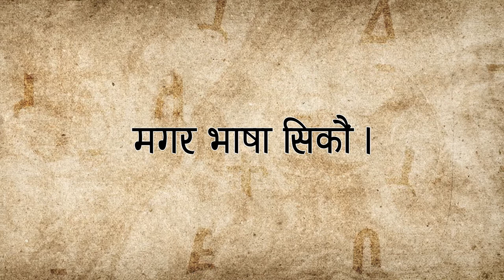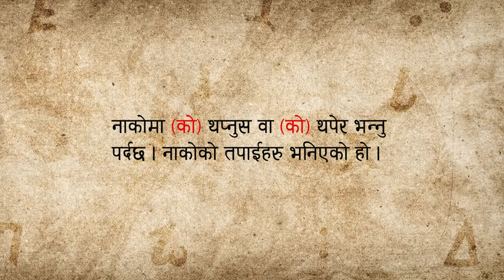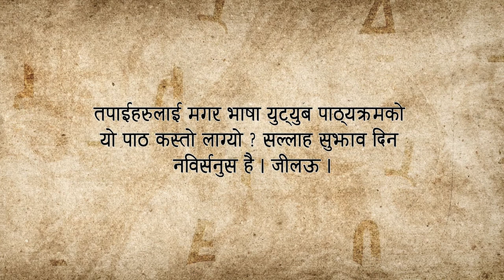I वचन - वचन- Numbers I पोङ- २० I Episode - 20 I 2022 I Sanjog Laaphaa Magar I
मगर ढूट पाहीङ (९० दिनमा मगर भाषा सिकौं) ।
वचनको बारेमा जानकारी दिइएको छ ।